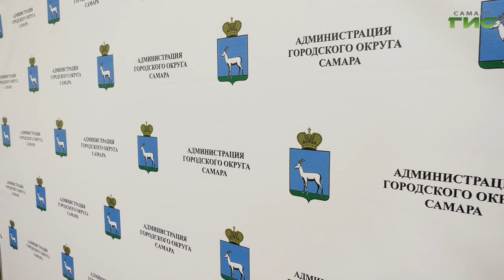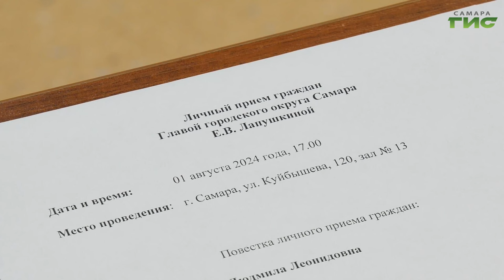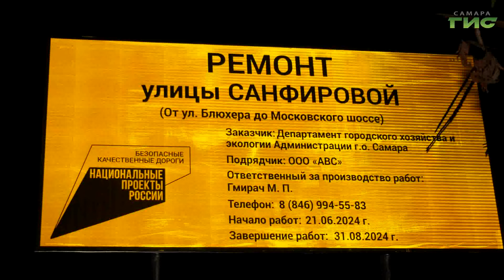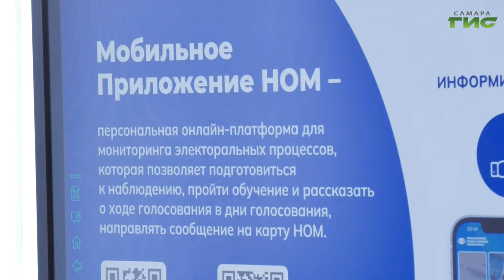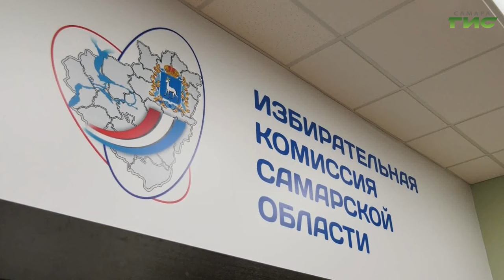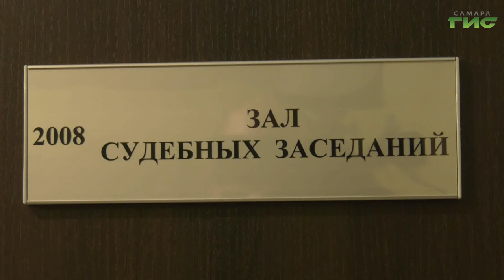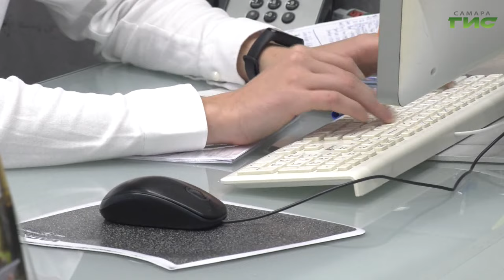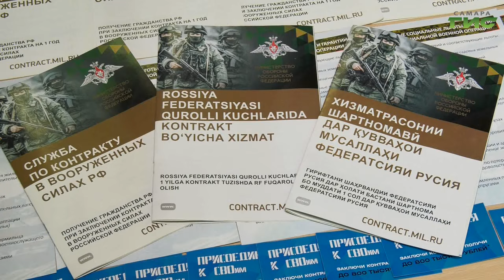"События" от 02.08.2024 (вечер)